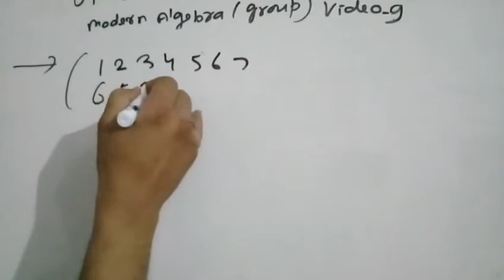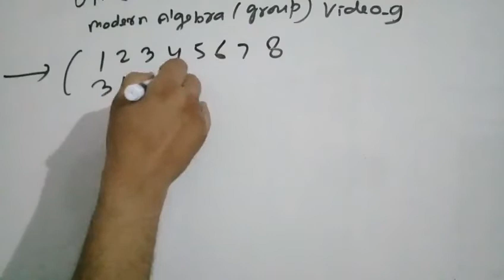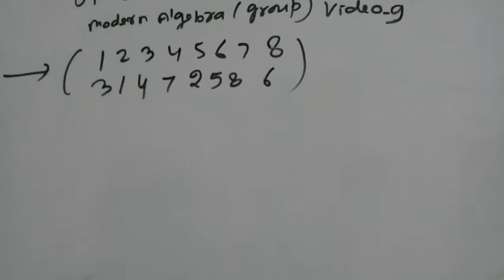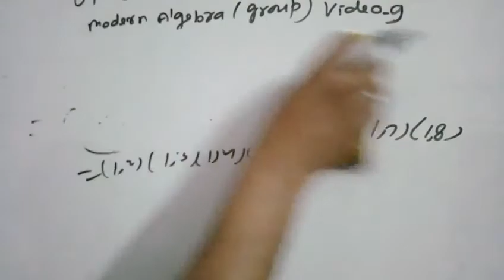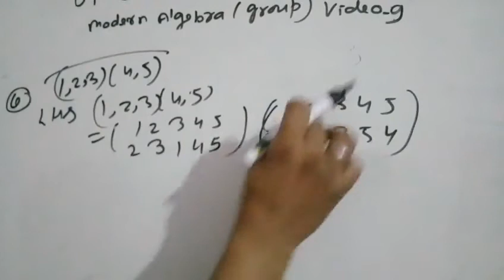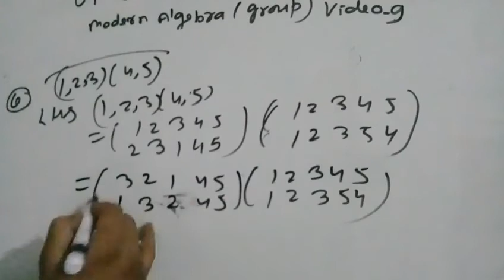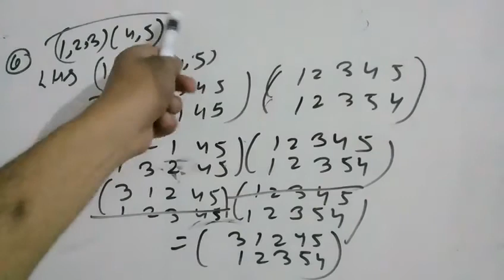Up lt grade teacher maths algebra group video 9